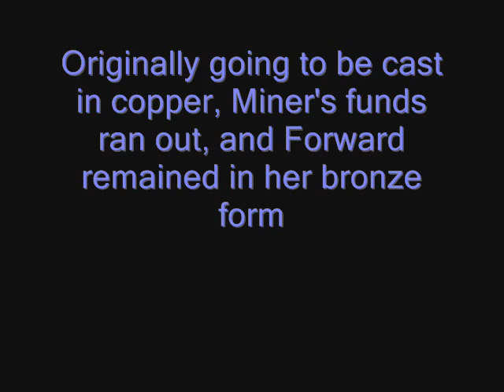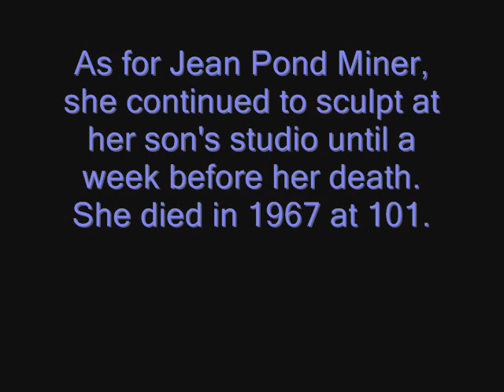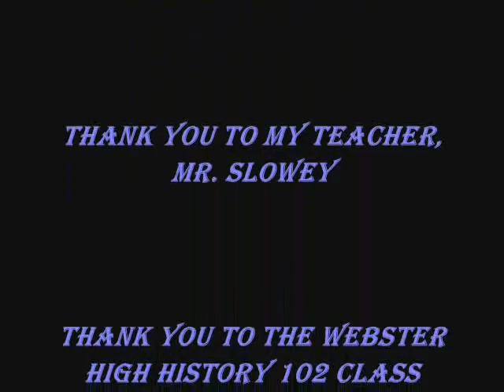Forward Final Project.wmv